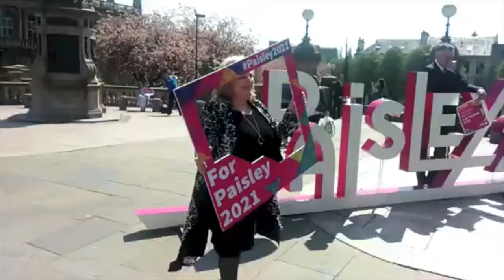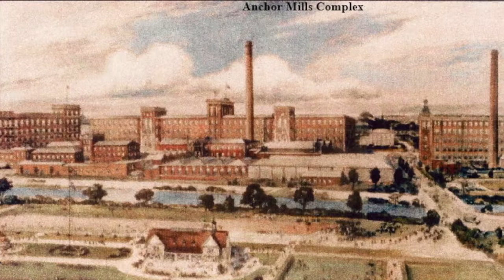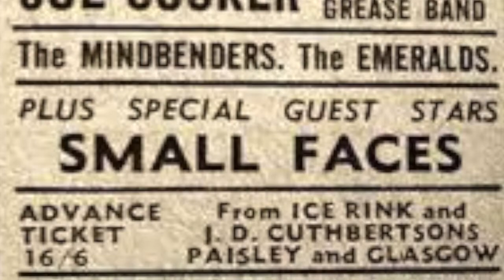Keep Yer Eye on Paisley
NEWS Exhibition